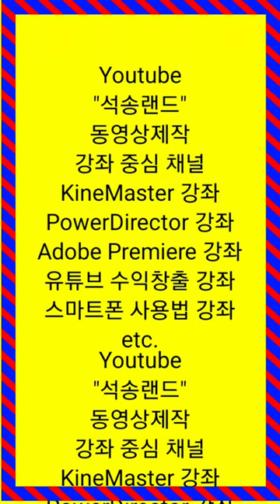동영상편집 레슨 개인지도합니다 동영상제작 레슨 개인지도합니다 유튜브 채널 석송랜드 소개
동영상편집 레슨 개인지도합 동영상제작 레슨 개인지도 유튜브 채널 석송랜드 소개

ㅡㅡㅡㅡㅡㅡ

ㅡㅡㅡㅡㅡㅡㅡㅡㅡㅡ
4시간에 동영상제작 기법 배우고 유튜브에 올리고 홍보방법까지 배웁니다.

4시간 개인지도 받으면 파워디렉터

ㅡㅡㅡㅡㅡㅡㅡㅡ